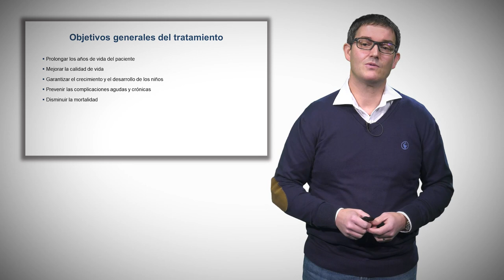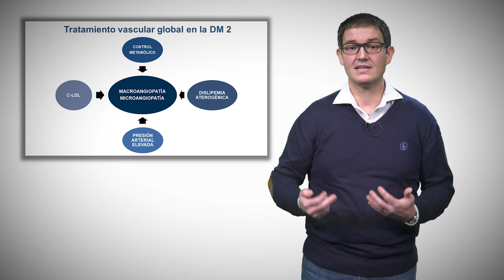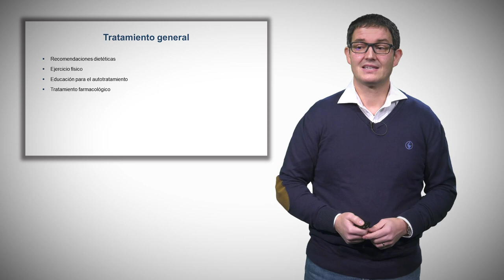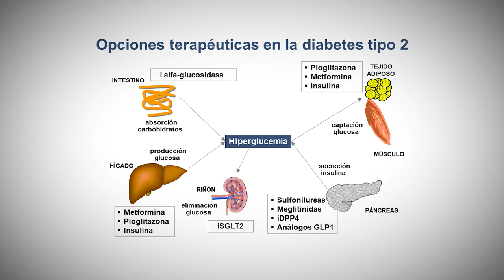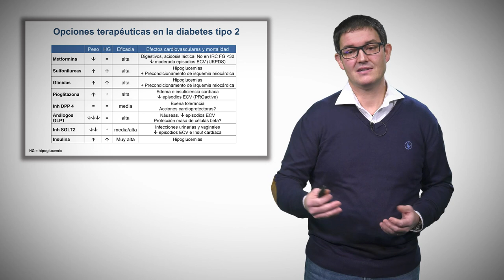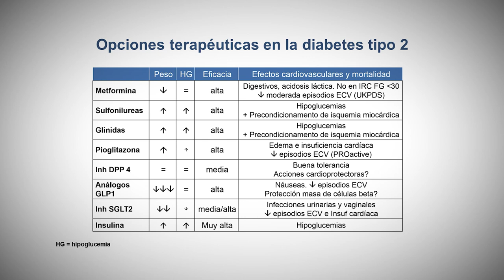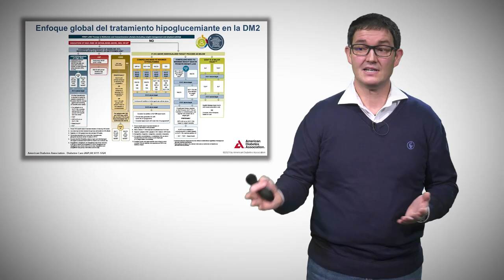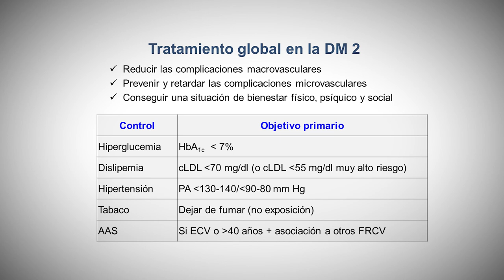Tratamiento de la diabetes tipo 2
Los tres pilares básicos del tratamiento hipoglucemiante son la dieta, el ejercicio y el tratamiento farmacológico, siendo fundamental la educación diabetológica. Existen diferentes grupos de antidiabéticos orales: metformina, sulfonilureas, glitazonas, inhibidores de DPP4, análogos de GLP1 e inhibidores de SGLT2. En general, es necesaria la asociación de varios fármacos.
En el presente vídeo se revisa de forma muy general el tratamiento hipoglucemiante en los pacientes con diabetes tipo 2.